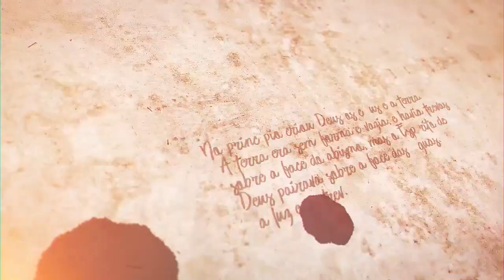"Meu corpo, minhas regras?" - Parashat Behar - R. Efraim Birbojm - Hidabroot Brasil (2022)